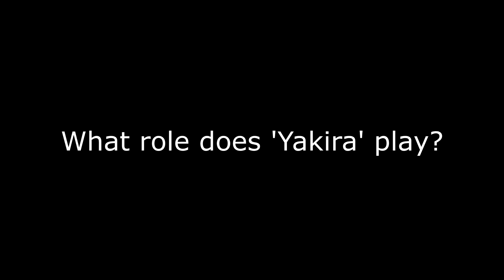Pure Soul |Webcomic Trailer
Heyho! I am here to announce my webcomic 'Pure Soul'! :3

Pure Soul has first been announced way back in 2016~ I drew the first pages in early 2018 and now I'm back! I will try my best to keep track of it this time and at least finish a chapter!

Please excuse bad writing or unclear plotpoints, I am very new to this, since this is my first comic! I gladly appreciate feedback though!

The next page will be uploaded tomorrow (Monday) at 7pm CEST!
The one after that a week later at the same time and so on~

Also please consider supporting the amazing artist of the background music!

Music is an edited version of "BatheoChant" by Andrea Bannat.
All characters and drawing belong to me!